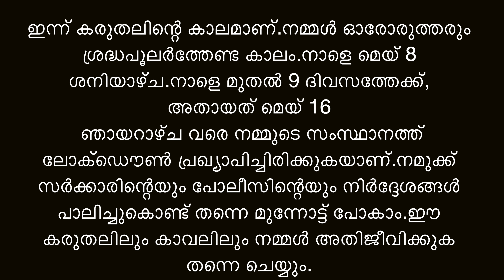OK COVID|perfect ok |social message|Anirudh balagopal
perfectok covid social message

A social message

ഇന്ന് കരുതലിന്റെ കാലമാണ്.നമ്മൾ ഓരോരുത്തരും ശ്രദ്ധപൂലർത്തേണ്ട കാലം.നാളെ മെയ് 8 ശനിയാഴ്ച.നാളെ മുതൽ 9 ദിവസത്തേക്ക്,അതായത് മെയ് 16 ഞായറാഴ്ച വരെ നമ്മുടെ സംസ്ഥാനത്ത് ലോക്ഡൌൺ പ്രഖ്യാപിച്ചിരിക്കുകയാണ്.നമുക്ക് സർക്കാരിന്റെയും പോലീസിന്റെയും നിർദ്ദേശങ്ങൾ പാലിച്ചുകൊണ്ട് തന്നെ മുന്നോട്ട് പോകാം.ഈ കരുതലിലും കാവലിലും നമ്മൾ അതിജീവിക്കുക തന്നെ ചെയ്യും.

Thanks to dearest Shinoj
Actors : Naisal k.p, Anirudh Balagoapl, Shiju,Gopalan